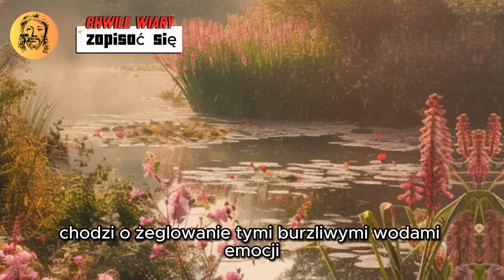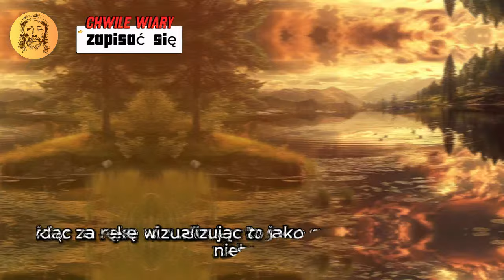Ktoś KOCHA CIĘ INTENSYWNIE i nic nie jest w stanie Was rozdzielić I ZA DUŻY DLA 💕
KOCHA CIĘ INTENSYWNIE i nic nie jest w stanie Was rozdziel... I ZA DUŻY DLA...💕

On cię kocha i chce cię znaleźć! Historia miłości, która przeciwstawia się czasowi i odległości.

Dowiedz się:

Dowód na to, że nadal Cię kocha, nawet po rozstaniu.
Co powstrzymuje go przed skontaktowaniem się z Tobą i jak możesz pomóc mu zrobić pierwszy krok.
Znaki, że myśli o Tobie i jak je rozpoznać.
Siła prawdziwej miłości i to, jak potrafi pokonać każdą przeszkodę.
Jak przygotować się na ewentualne ponowne spotkanie i doświadczyć jeszcze intensywniejszej miłości.
Dołącz do rozmowy:

Podziel się swoją historią w komentarzach!
Czy kiedykolwiek przechodziłeś przez coś podobnego?
Co byś zrobił na jej miejscu?